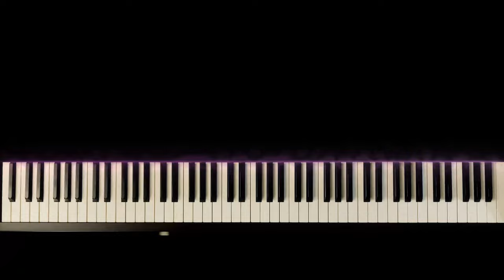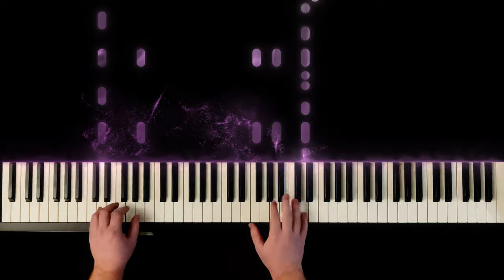Masters in This Hall (Piano) [Arr. By Kenon D. Renfrow] - Jordan Ping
Masters in This Hall
Arranged by Kenon D. Renfrow
Traditional French Carol